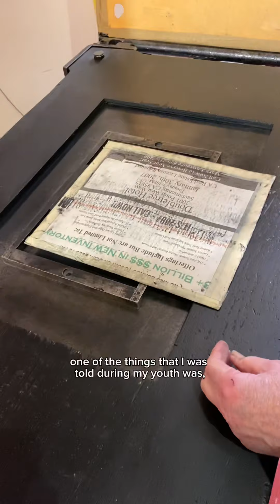Printing some woodcuts of horseshoes for National Farriers Week (Second week in July)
The second week in July is National Farriers Week, a time to recognize the contribution of farriers to the equine industry. A farrier is a skilled technician that trims and balances horse and mule hooves and, if needed, shoe them as well.

In honor of this week, Howard letterpress printed an image from two hand carved woodcuts depicting horseshoes from the Lewis Winter Collection. There are a lot of farrier and blacksmith related cuts made by Lewis Winter in his collection. His father was a trained blacksmith in Detroit, Michigan before migrating to California during the Gold Rush.

Lewis Winter had a wood and photo engraving business at 627 J Street in Sacramento from 1888 to 1910. Much of the cuts were designed for advertising in local newspapers, magazines, and catalogs.